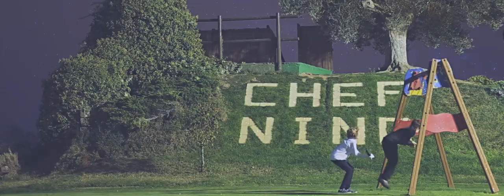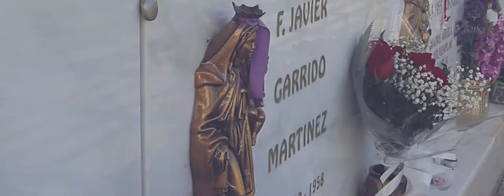Videos de bodas // Un día super especial - Boda Ana y Alen // Bodas // Calahorra // La Rioja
Un día super especial.
Resumen de la boda de Alen y Ana, celebrada el día 22 de octubre de 2016 en la Catedral Santa María de Calahorra (La Rioja).